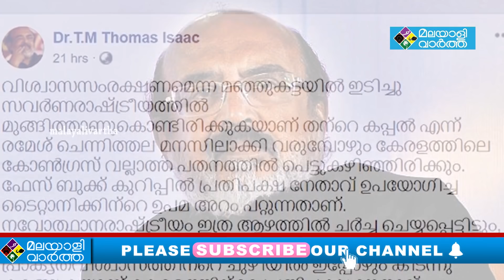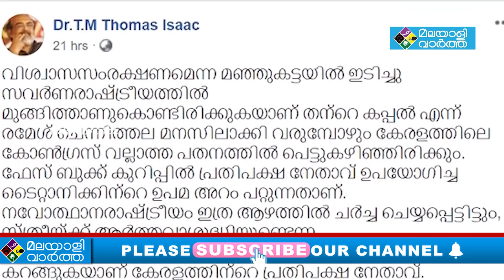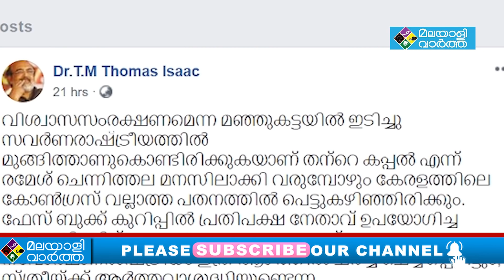;രമേശ് ചെന്നിത്തലക്ക് മന്ത്രി തോമസ് ഐസക്കിന്റെ മറുപടി